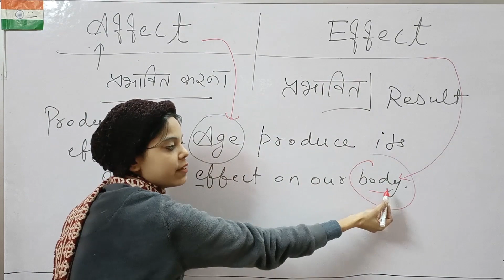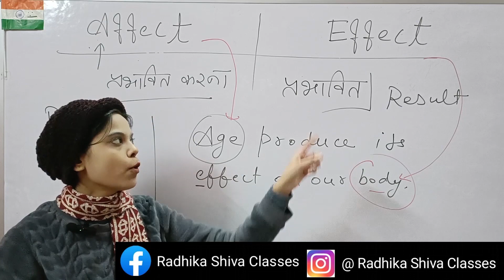Effect and Affect Meaning in hindi | अच्छे से दिमाग में घुसा दूंगी, Lifetime नहीं भूलोगे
Effect and Affect meaning | effect and affect meaning in hindi

JOIN OUR ONLINE CLASSES of .👇👇👇
* Competitive English
* Spoken English

Drop email to enroll in ONLINE CLASSES

We will send you all details regarding course.

- Competitive English
- Spoken English
- Novel Explanation ( English Literature)
- Upsc politics
- Upsc geography
- Upsc history
- Govt exams
- Interview Tips
- Other educational videos